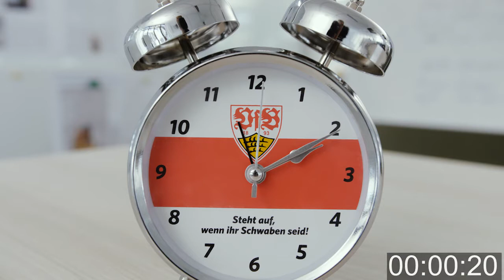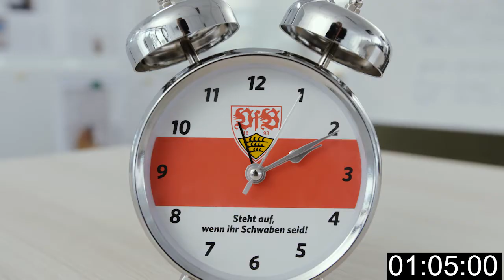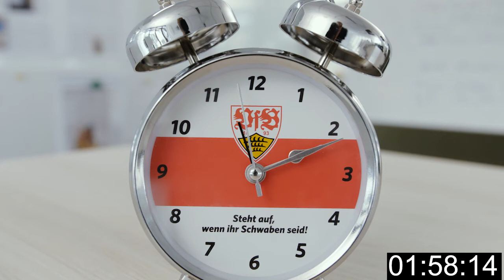Die neue Folge der "MeinVfB - Kabine"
Wissenswertes rund um das anstehende Spiel gegen Hannover 96. Wie immer in 90 Sekunden aus der Sportredaktion des Pressehauses.